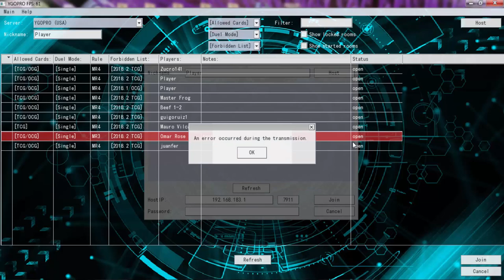YuGiOh Duel - Lair of Darkness vs Nekroz